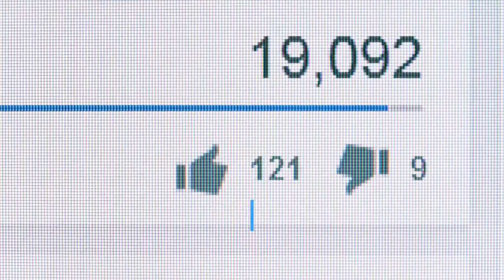Where to Find Avocet Birds || What does the avocet eat? || Avocet Scientific Name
Avocet, The avocet is a genus of wading birds that reside close to freshwater and saltwater bodies all over the world. Their long, sinewy legs make them appear as if they’re walking on stilts! The name avocet is thought to come from a local Italian name avosetta. They are most closely related to other birds that live and feed near bodies of water.

Avocet
Avocet Facts
Where to Find Avocet Birds
Avocet Bird Nests
Avocet Scientific Name
Avocet Behavior
Migration Pattern and Timing
Avocet Prey and Predators
What does the avocet eat?
What eats the avocet?
Avocet Bird Population